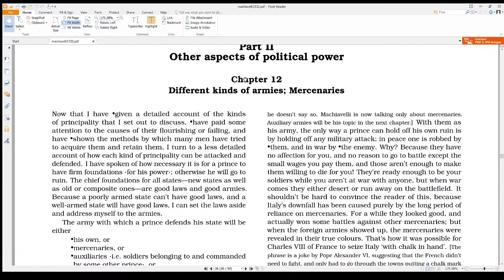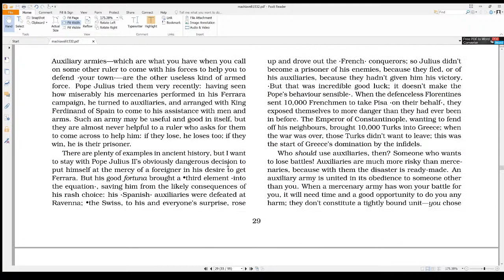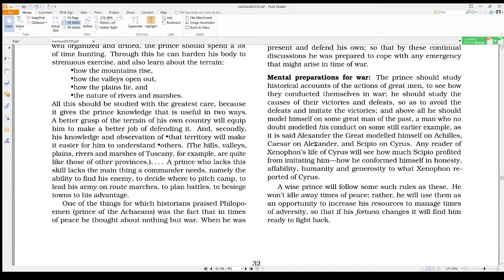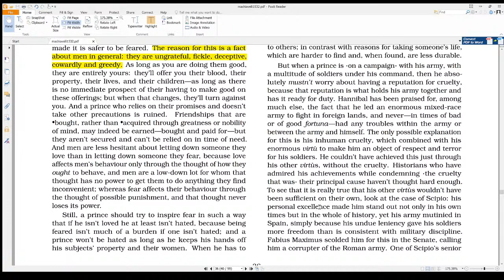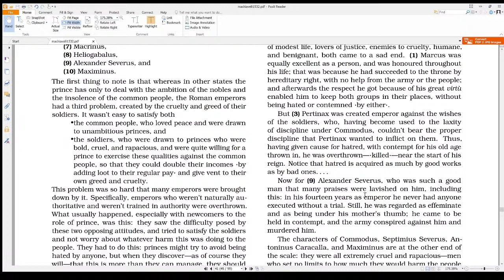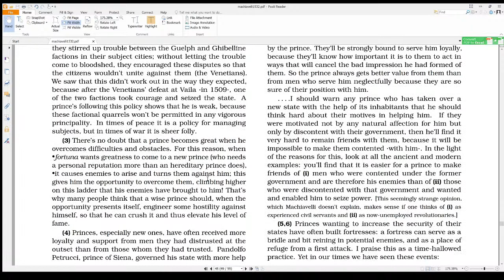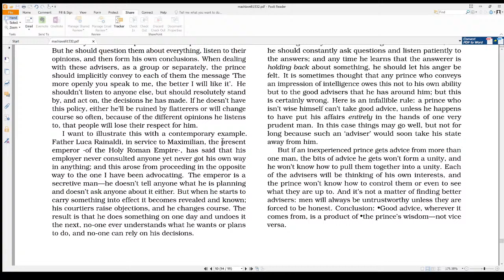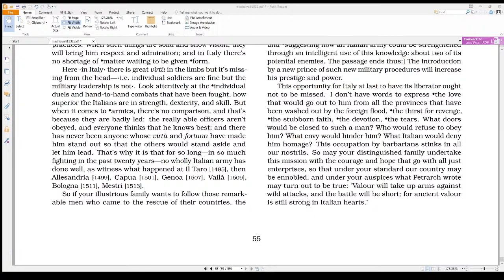The Blueprint for White Colonialism: "The Prince" by Machiavelli--What can we learn? Pt. 2